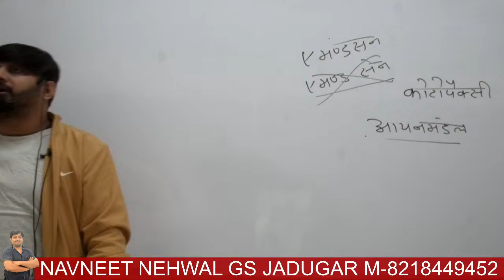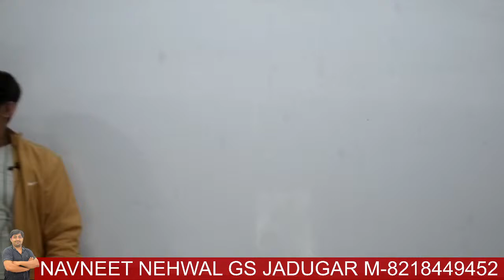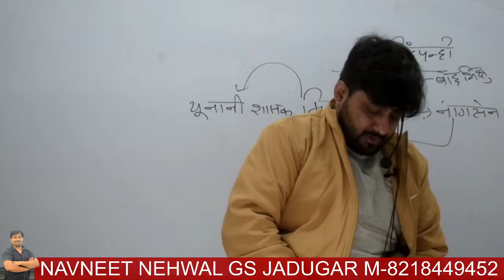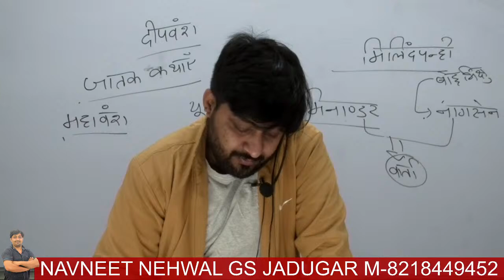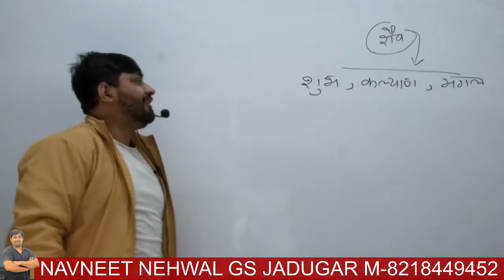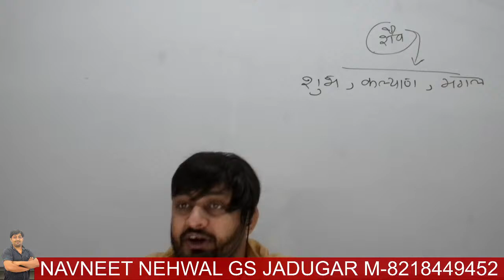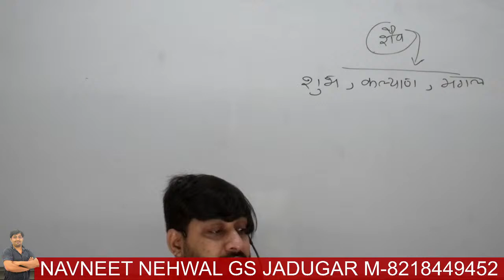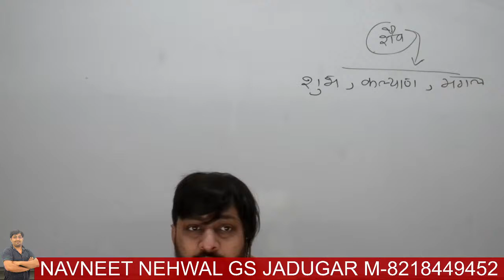HISTORY OF INDIA ANCIENT RELIGIOUS MOVEMENT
sabhi ki sarkari nokri meri lakshya ...